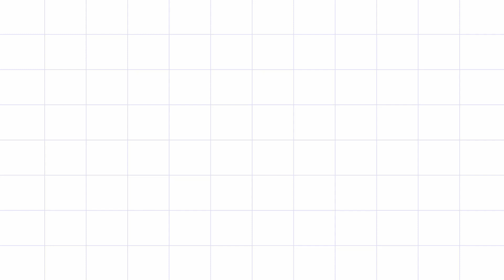Sculpting OLAF with Sand | Sand Sculpture | Timelapse | FROZEN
"LETS MAKE THINGS WITH USELESS THINGS"

This is the sand sculpture of "FROZEN" movie's famous character OLAF
The sculpture is made with the things we usually find in homes...

SAND WE USE-
1.Red sand

2.Fuller's earth

TOOLS-
1.Knife
2.Needle
3.Pen refill

Symbolism